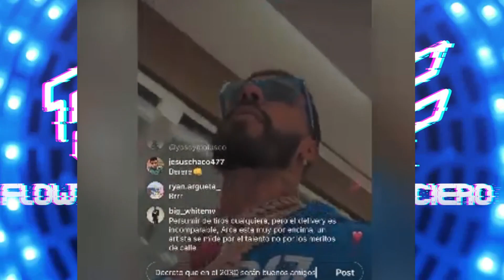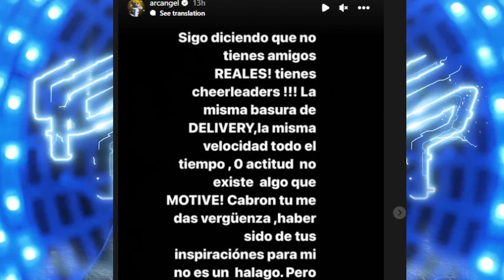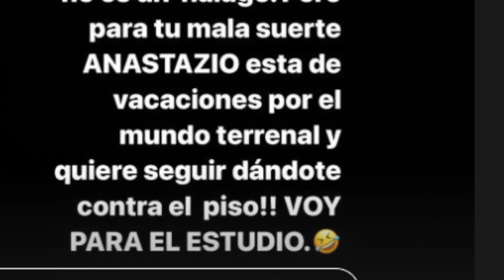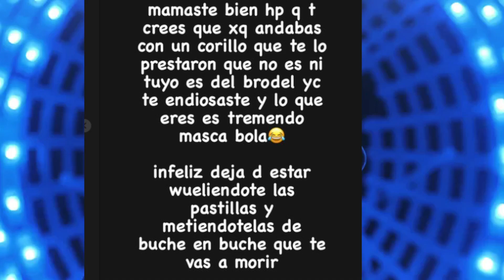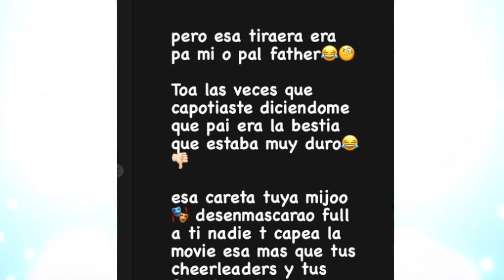ANUEL LE TIRO MUY DURO A ARCÁNGEL 😱 Y SE PREPARA OTRA TIRAERA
@anuel hizo otra tiraera para responder a Narcan de @arcangel pero Anuel AA aseguro que está listo para seguir tirando asimismo opinó Arcangel que al parecer vienen con la tercera para doble A